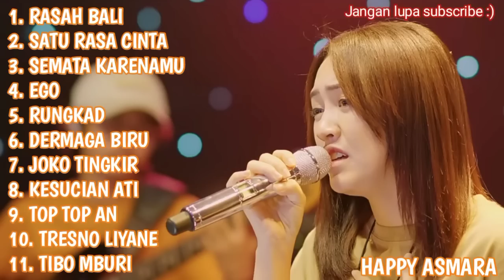HAPPY ASMARA "RASAH BALI, SATU RASA CINTA" FULL ALBUM TERBARU 2023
1. RASAH BALI
2. SATU RASA CINTA
3. SEMATA KARENAMU
4. EGO
5. RUNGKAD
6. DERMAGA BIRU
7. JOKO TINGKIR
8. KESUCIAN ATI
9. TOP TOP AN
10. TRESNO LIYANE
11. TIBO MBURI